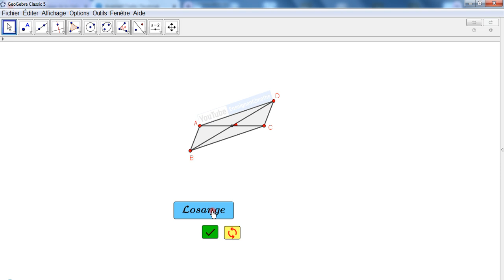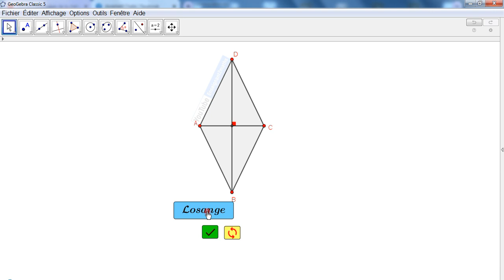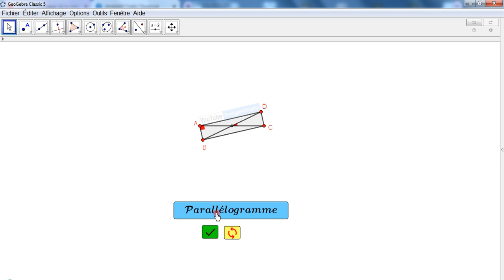Another way to learn maths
Applet GeoGebra pour aider les apprenants à maîtriser la nature d'un quadrilatère.